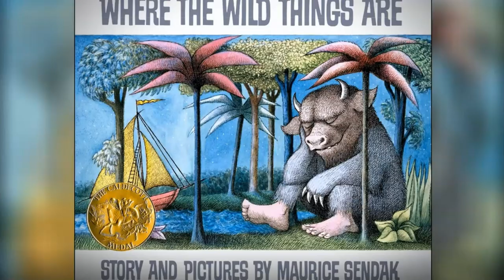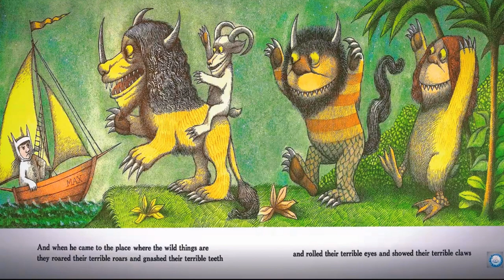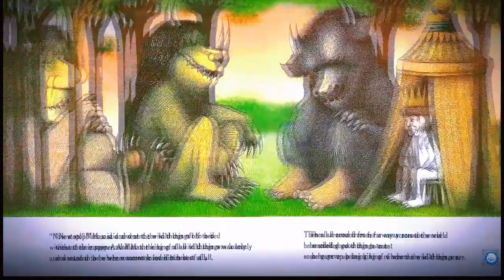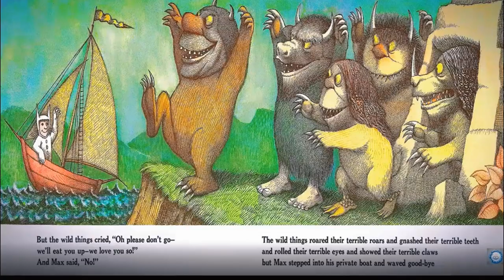【 英文故事频道】👹Where the wild things are by Maurice Sendak | Storytime | Read Aloud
Maurice Sendak's Caldecott Medal-winning picture book has become one of the most highly acclaimed and best-loved children's books of all time. A must for every child's bookshelf.

This iconic story has inspired a movie, an opera, and the imagination of generations. When Max dresses in his wolf suit and causes havoc in the house, his mother sends him to bed. From there, Max sets sail to an island inhabited by the Wild Things, who name him king and share a wild rumpus with him. But then from far away across the world, Max smells good things to eat...

Let the wild rumpus continue as this classic comes to life like never before with new reproductions of Maurice Sendak's artwork. Astonishing state-of-the-art technology faithfully captures the color and detail of the original illustrations. Sendak himself enthusiastically endorsed this impressive new interpretation of his art.